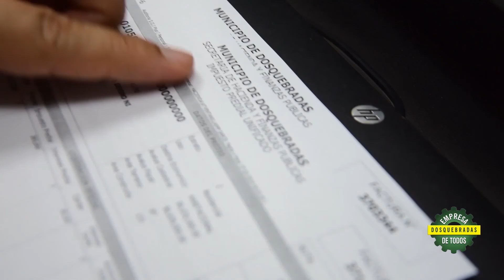Esperanzador 2021 desde la alcaldía de Pereira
El alcalde de Pereira se comprometió a luchar por la recuperación del empleo e invitó a pasar la navidad en casa con todos los protocolos de bioseguridad.